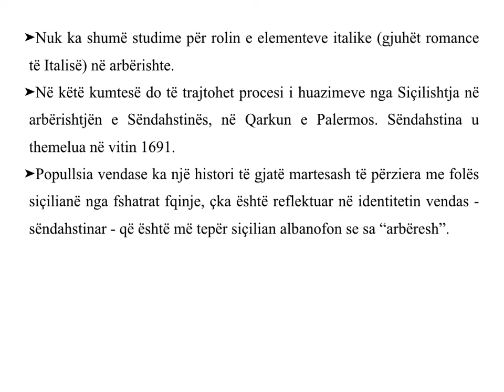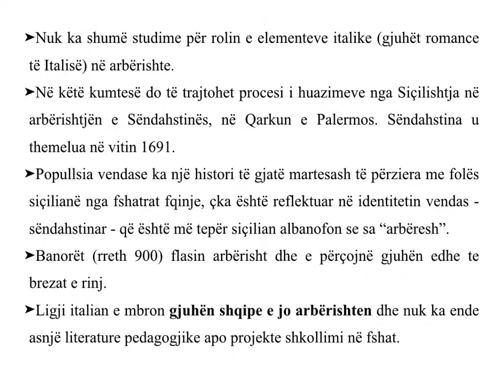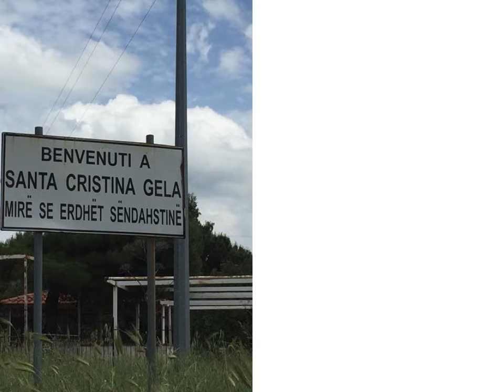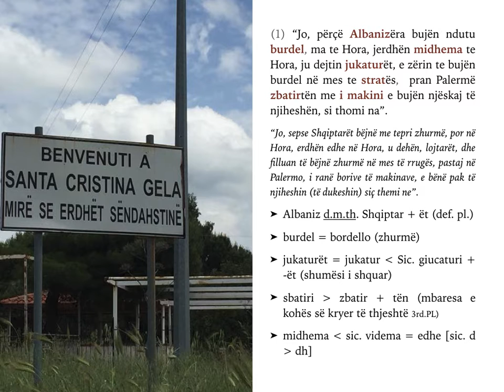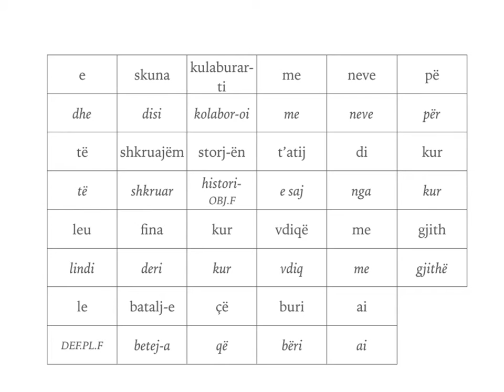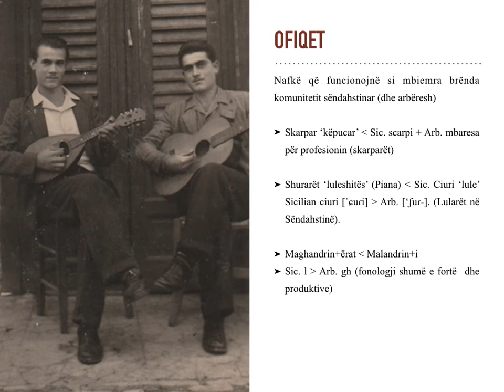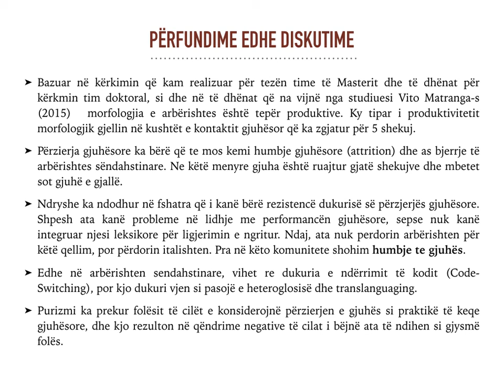Morfologjia Produktive në Leksikun Siçilian në Arbërishten e Sëndahstinës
Nuk ka shumë studime për rolin e elementeve italike (gjuhët romance të Italisë) në arbërishte. Në këtë kumtesë do të trajtohet procesi i huazimeve nga Siçilishtja në arbërishtjën e Sëndahstinës, në Qarkun e Palermos. Sëndahstina u themelua në vitin 1691. Popullsia vendase ka një histori të gjatë martesash të përziera me folës siçilianë nga fshatrat fqinje, çka është reflektuar në identitetin vendas - sëndahstinar - që është më tepër siçilian albanofon se sa “arbëresh”.  Banorët (rreth 900) flasin arbërisht dhe e përçojnë gjuhën edhe te brezat e rinj. Ligji italian e mbron gjuhën shqipe e jo arbërishten dhe nuk ka ende asnjë literature pedagogjike apo projekte shkollimi në fshat.